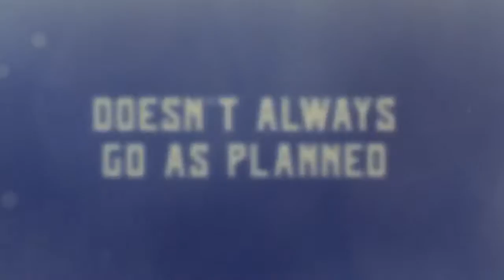Watch Netflix's A Christmas Prince: The Royal Wedding Trailer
A Christmas Prince: The Royal Wedding -- the sequel to Netflix's holiday hit starring Rose McIver and Ben Lamb -- will be released on November 30th.